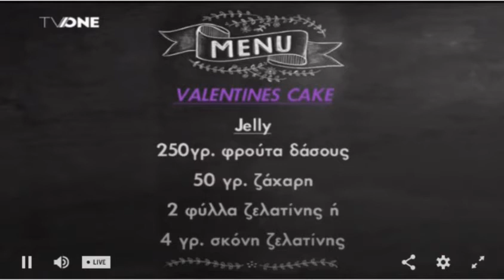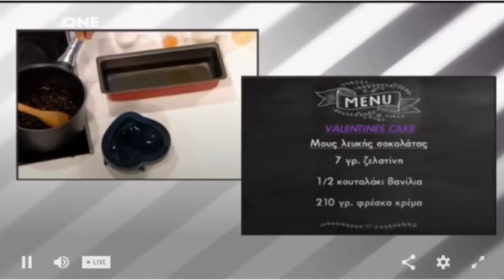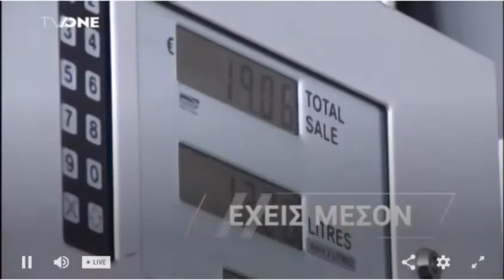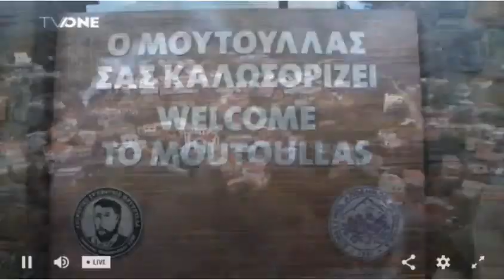VALENTINES CAKE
Όλα Για Σένα